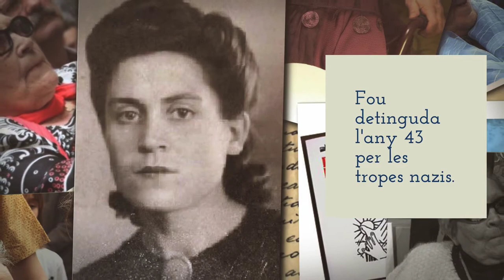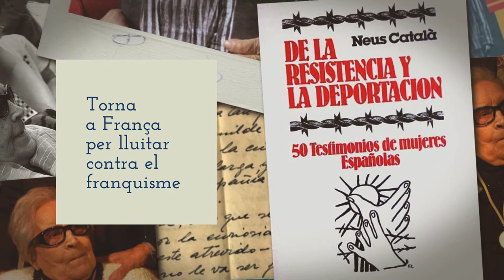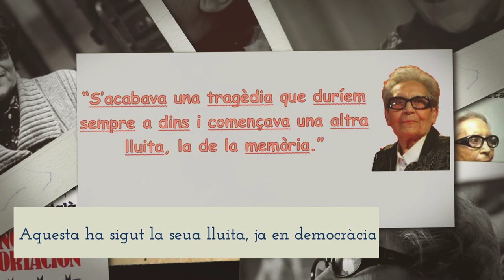Vídeo Neus Català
Vídeo dedicat a l'última supervivent catalana del camp de concentració nazi de Ravensbrück - created